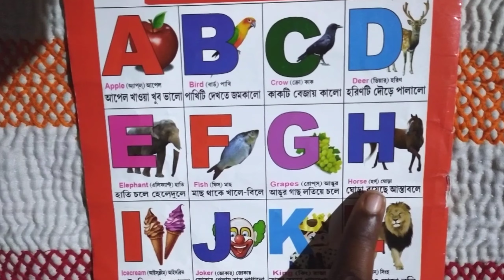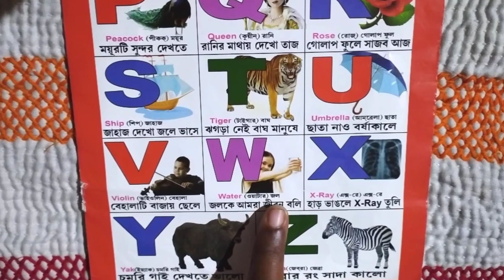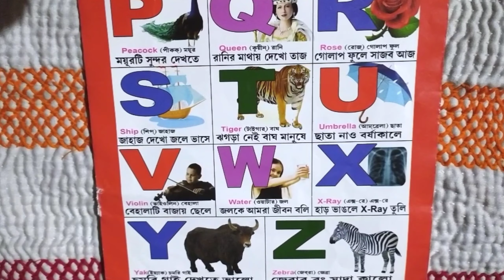English Alphabet ABCD | English Barnamala | Bengali Rhymes Children | MS ACADEMY